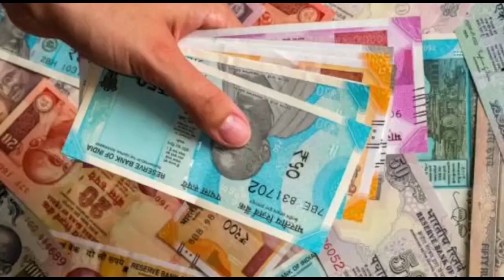দুপুরের বাছাই করা খবর এক নজরে - The PD News